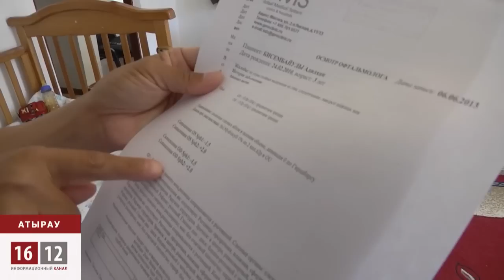Казахстанские власти обрекают детей на смерть / 1612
В Казахстане растет единственный так называемый «хрустальный» Адильхан, ребенок с очень ломкими костями. На его лечение нет денег в бюджете страны. Многодетная семья, которая не имеет своего жилья,
больше не может возить ребенка на лечение,  Адильхан может погибнуть. Казахстанским чиновникам до этого нет никакого дела.